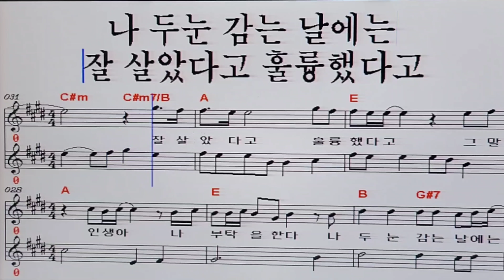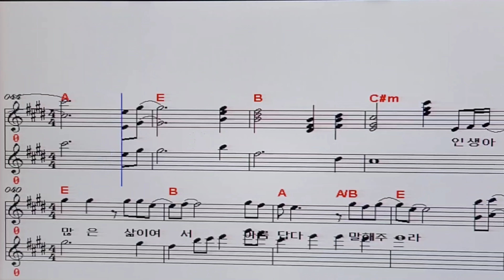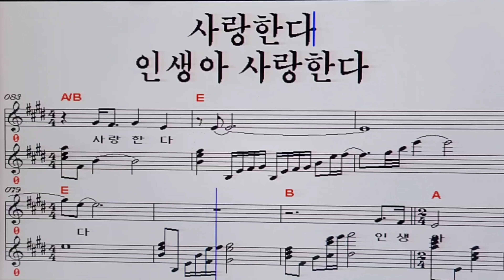인생아 고마웠다/조항조/반주기 악보 (김나경 TV)